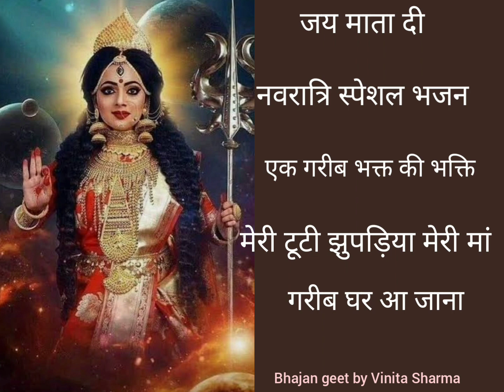Jai Mata di 🙏एक गरीब भक्त की मां से विनती 🙏 मेरी टूटी झुपड़िया मेरी मां .....